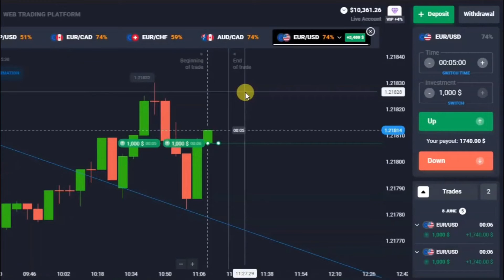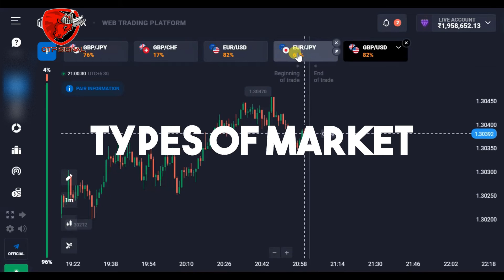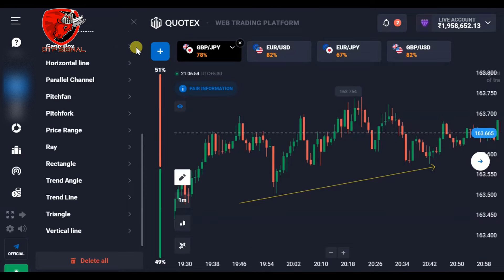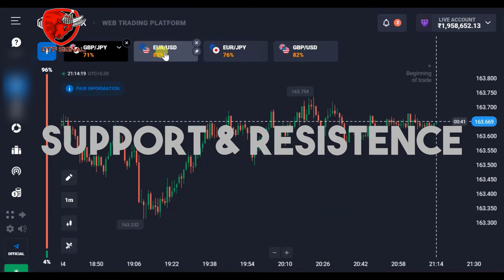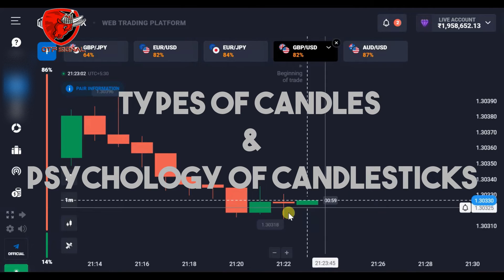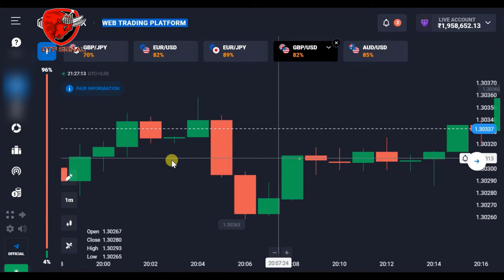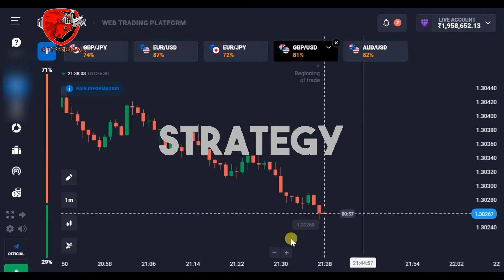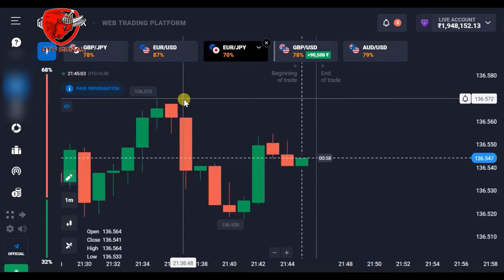Complete Binary Trading Course || Quotex Trading Course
Hello Everyone I will explain Complete Binary Trading Course or
Quotex Trading Course step by step in this video,
I will start with Types of Market I will introduce about all market types like
Trendy Market,Ranging Market, Stuck Market then I will move on Support and Resistence and
I will explain both individually mean that what is Support and What is Resistence then
I will teach you about Candlestick I will explain all Basics of Candlesticks,
Psychology of Candlesticks then I will explain my Private Strategy too.
So this video is Complete Binary Trading Course or Quotex Trading Course.
you must watch each part carefully.

Time Stamp:

00:00 Promo
03:50 Types of Market
17:45 Support and Resistence
26:22 Types of Candles & it's Psychology
41:28 Strategy